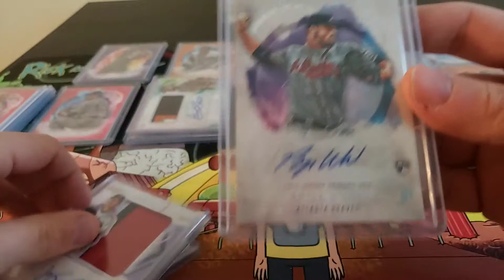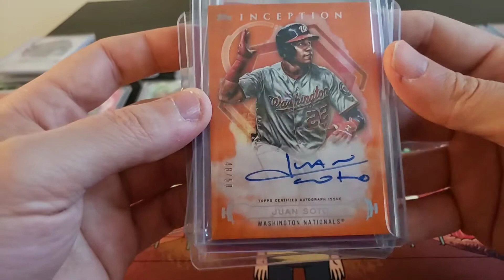2019 Topps Inception Recap 2/22/2019